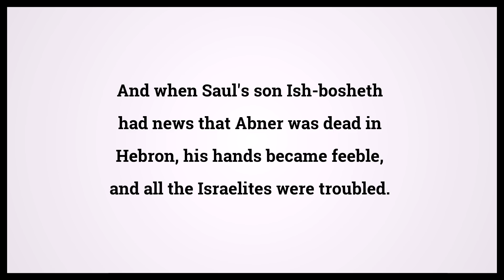Holy Bible Second Book Of Samuel 4:1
Video shows Holy Bible Second Book Of Samuel Chapter 4 Verse 1: And when Saul's son Ish-bosheth had news that Abner was dead in Hebron, his hands became feeble, and all the Israelites were troubled. Powered by MaryTTS. Text taken from Bible in Basic Edition. Bible Second Book Of Samuel 4:1